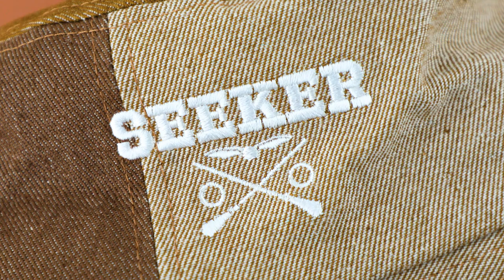Harry Potter Bucket Hats | Cinereplicas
Introducing our newest Harry Potter bucket hats that will sort your headwear needs. Whether you'd like to shade yourself from the sun or hide bad hair days, these cotton bucket hats will have you covered. With designs featuring Harry Potter Characters, Honeydukes, Luna Lovegood, and Quidditch styling up your look has never been so easy.

FR: coming soon
EU: coming soon